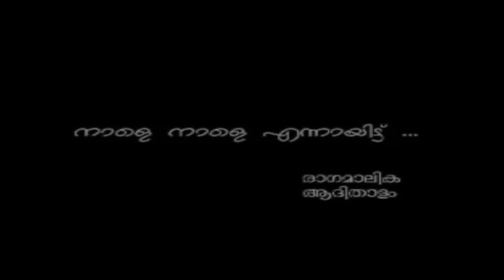Thrikkodithanam Sachidanadan Songs | Naale Naaleyennayittum...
Album : Upasana
Song : Naale Naaleyennayittum...
Raga : Raagamaalika
Singer : Thrikkodithanam Sachidanadan